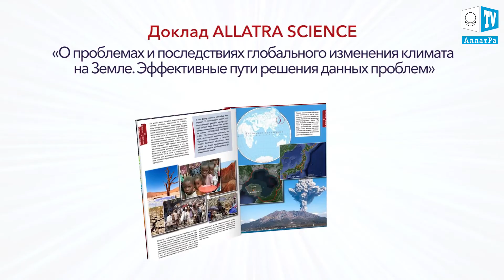Что скрывает Чёрное море? Аномальная погода. Климатические изменения. Выпуск 66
Климатический обзор недели 3 – 9 июня. Климат Контроль. Выпуск 66
В течение недели произошло 130 землетрясений в радиусе до 20 км от действующих вулканов и на глубине не превышающей 20 км.

00:06 Что находится на дне Чёрного моря?
02:24 3 июня шторм, град, сильные осадки
03:08 4 июня оползень град
03:29 5 июня наводнение, град, жаркая погода
03:58 “Примеры проявления доброты и человечности
05:34 6 июня сильная жара, наводнение, град, пылевой вихрь.
06:43 7 июня шторм, пожар, ливневый паводок, град
07:46 8 июня град, разлом земли, сильные осадки
08:53 9 июня смерч, град, сильный ветер с дождём
09:47  История из жизни, о том, как люди сумели преодолеть климатические бедствия.

Чёрное море - это самый крупный меромиктический водоём, в котором почти отсутствует циркуляция воды между слоями воды. Оно соединено  со Средиземным  морем через узкие проливы Босфор и Дарданеллы. В следствие такого соединения, в воды Чёрного моря попадает более солёная вода, а с Чёрного моря уходит опреснённая речным стоком вода. За последние 6-7 тыс. лет в нижних водах Чёрного моря скопились ядовитые газы. На дне, глубже 150-650 м бескислородный слой воды содержит сероводород и метан. Учёные на протяжение 100 лет пытаюсят разгадать загадку появления этих газов, а также причину, почему постоянно утоньшается верхний слой воды в море, пригодный для жизни. Но пока лишь могут фиксировать изменения, происходящие в Чёрном море, где местами толщина слоя воды, в котором обитают морские жители, не превышает 15 м. Когда происходит сильный шторм, газы с нижних слоёв воды, прорываются на поверхность. В такие моменты, жители прибрежных зон могут ощущать резкий запах этих газов. Также в Чёрном море наблюдаются аномальные волны, когда в открытом  море внезапном возникают волны, высотой до 25 м и выше с последующим быстрым исчезновением. Возникновение таких явлений не поддаётся прогнозированию. В связи с этим особый интерес вызывают технологии, опресняющие солёную воду и делающие её безопасной для употребления.
Эта история произошла в небольшой деревушке БретАни на северо-западе Франции. В 1988 г. здесь прошёл сильный шторм. Ветер со скоростью 55 м/с разрушил всё на своём пути, в том числе и линии электропередач. 2 недели регион оставался без электричества.
В первую ночь после шторма, одна женщина прошлась по посёлку и пригласила всех жителей собраться у неё дома на совместный ужин. У неё было много еды в холодильнике, которая без электричества быстро бы испортилась. Пришло более 20 человек. Готовили ужин вместе. Сообща зажгли свечи и разожгли камин, чтобы согреться. Все общались и заботились друг о друге. Каждый из пришедших испытал неописуемое чувство единение. Все словно очутились совсем в другом времени и казалось, что даже время остановилось.
На следующий день уже другая женщина сообщила, что у неё также много еды и она ждёт у себя всех жителей на ужин. . Каждый до сих пор продолжает чувствовать ту заботу, которая исходила от других и продолжает исходить.
Как же важно - всегда и везде важно оставаться человеком!